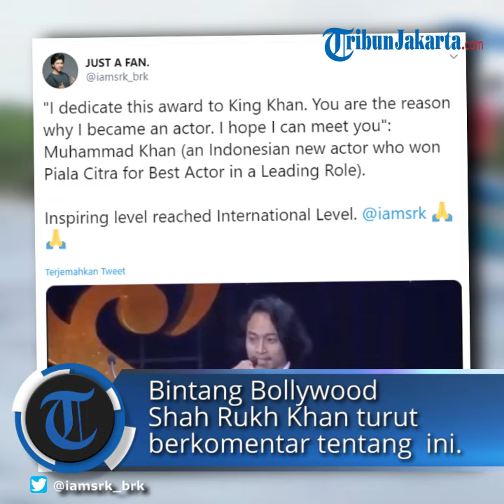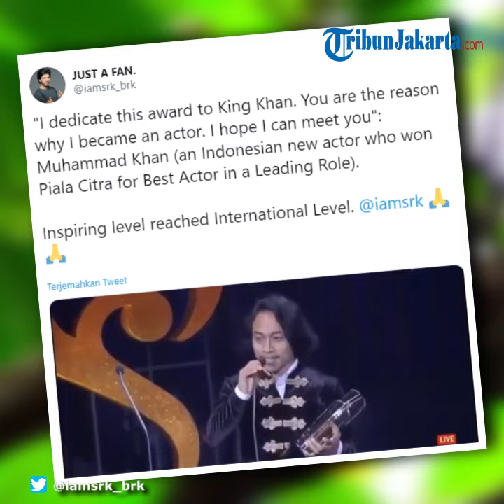Reaksi Shah Rukh Khan ketika Muhammad Khan Dedikasikan Piala Citra untuk Dirinya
TRIBUN-VIDEO.COM - Beberapa waktu belakangan, salah satu bintang utama dalam film Kucumbu Tubuh Indahku, Muhammad Khan tengah ramai menjadi bahan perbincangan karena berhasil meraih Piala Citra dalam FFI 2019 untuk kategori Pemeran Utama Pria Terbaik.

Menariknya, kemenangan dari aktor kelahiran Jepara ini ternyata nggak cuma menarik perhatian para penggemar.

Salah satu bintang Bollywood yang namanya sudah sangat mendunia, Shah Rukh Khan berkomentar.

Melalui akun Twitter pribadinya, Shah Rukh Khan terlihat mengomentari video saat aktor pemeran Juno dalam film Kucumbu Tubuh Indahku ini memberikan pidatonya setelah menerima Piala Citra dalam malam penganugerahan yang digelar pada Minggu (8/12/2019) kemarin.

Dalam cuitannya, aktor berusia 54 tahun tersebut mengaku ikut senang dengan keberhasilan yang diraih oleh Muhammad Khan.

Selain memberi ucapan selamat, Shah Rukh Khan juga mengungkapkan keinginan untuk bertemu dengan aktor lulusan Institut Seni Indonesia tersebut.

"Aku ikut senang dengan keberhasilanmu. Kita akan segera bertemu secepatnya. Semoga kamu selalu diberikan kebaikan dalam hidup dan tetap menjadi seorang aktor. Terima kasih bagi semua yang membuatku me-notice ini," tulis Shah Rukh Khan.

Sebelumnya, Muhammad Khan terlihat menyanyikan lagu khusus untuk sang idola beberapa saat setelah dia dianugerahi Piala Citra dalam FFI 2019 untuk kategori Pemeran Utama Pria Terbaik.

"Saya ingin memberikan ini (Piala Citra) untuk Khan yaitu Shah Rukh Khan," ucap Muhammad Khan yang kemudian menyanyikan salah satu lagu milik Shah Rukh Khan.

Selamat buat Muhammad Khan! Semoga Piala Citra yang diraih dalam FFI 2019 dapat menjadi batu loncatan untuk terus mengembangkan karir di industri film Indonesia ya. (*)

Artikel ini telah tayang di Tribunnews.com dengan judul Muhammad Khan Dedikasikan Piala Citra untuk Shah Rukh Khan, Sang Idola Pun Bereaksi,